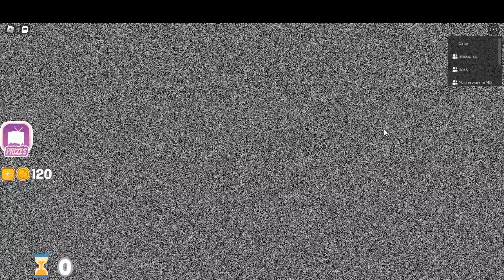Family Game Night 4/2/23 Shovelware Studios Version! Are you smarter than a 5th grader??